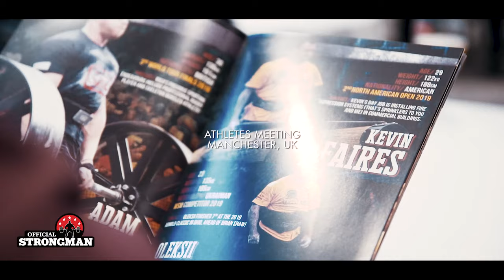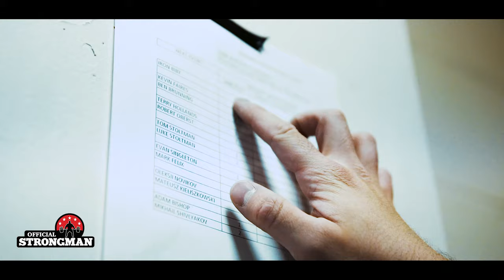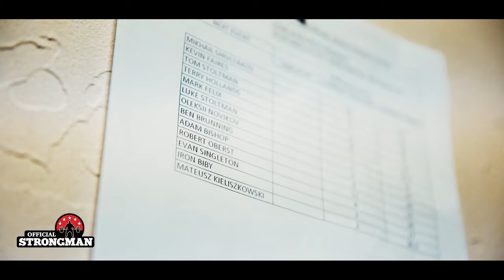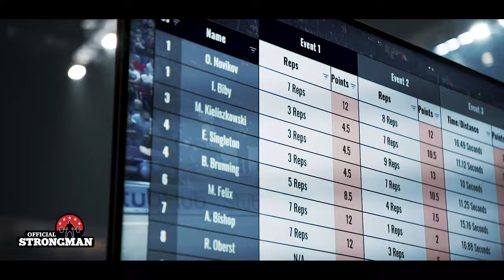Oleksii Novikov | Behind the Scenes at World Tour Finals | 2019